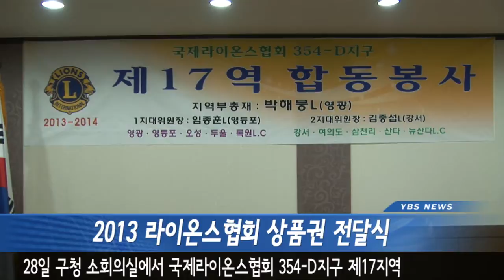20130828 (영등포구) 라이온스협회 상품권 전달식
라이온스협회 상품권 전달식